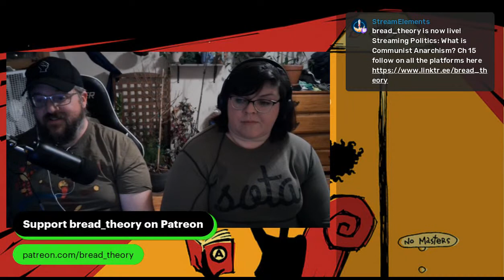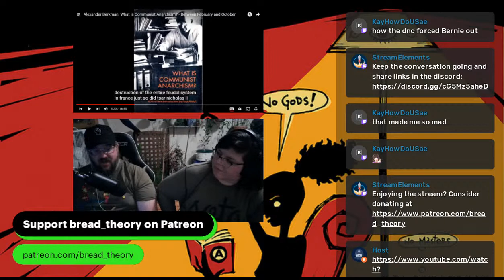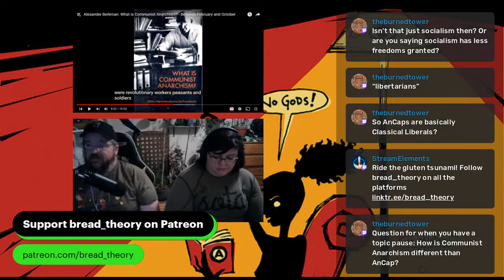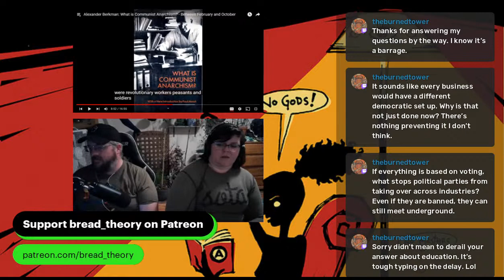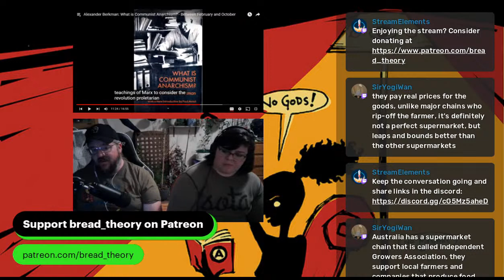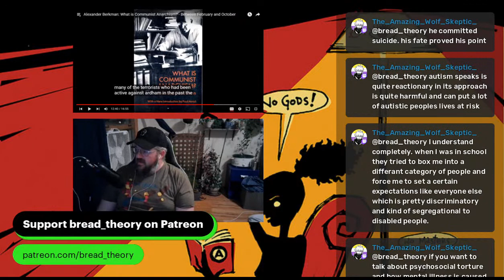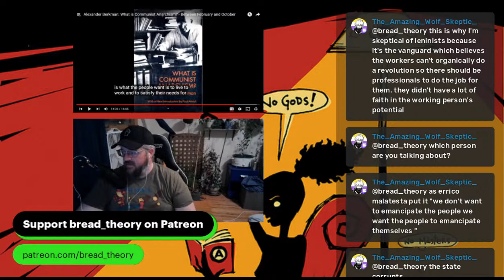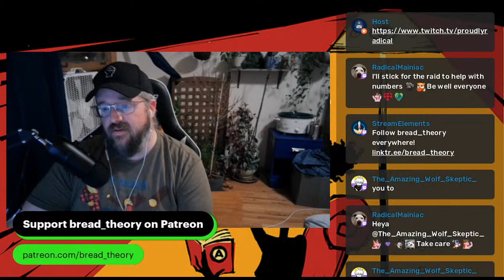What is Communist Anarchism? Ch 15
Alexander Berkman gets into his views on the Russian Revolution Follow me and donate if you can